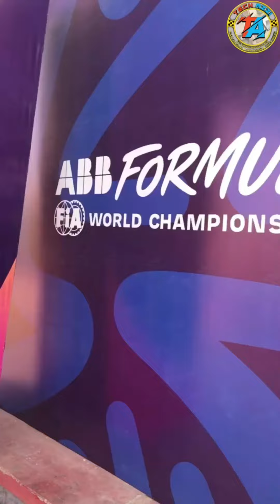Formula E 2023 Hyderabad E-Prix - ABB FIA Formula E || ABB FIA Formula E World Championship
Daily tips through our channel Like, App Reviews, Places Reviews, Blogging Tips, Unboxing, Introduce New Places, Vlog Videos, Technology News, Many More.